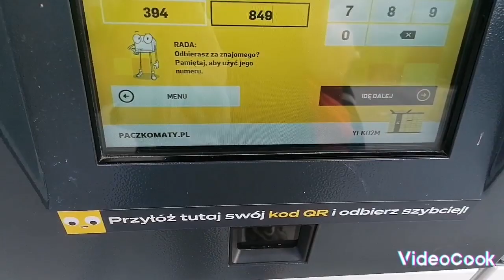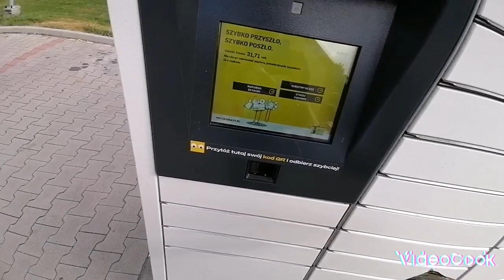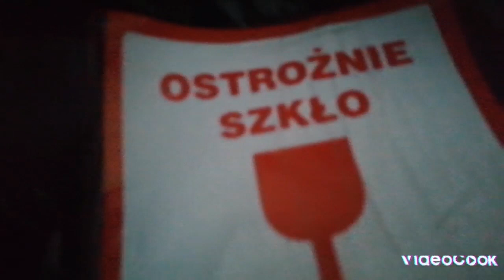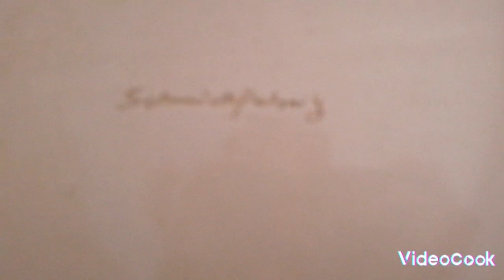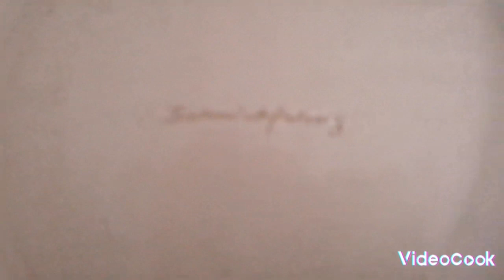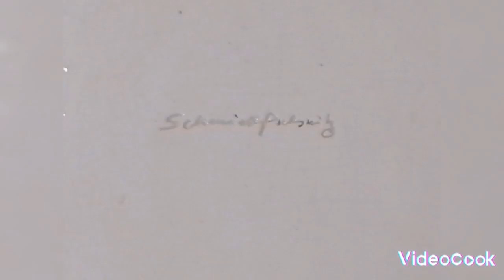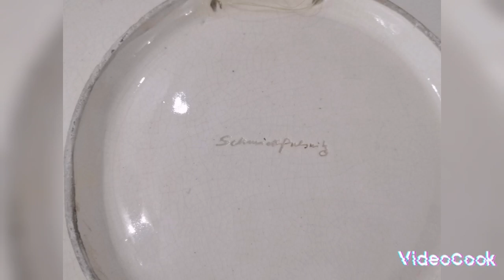Kupiony Talerz Pulsnitz 1375-1975